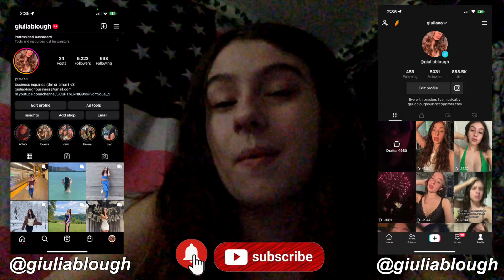COLLEGE WEEKEND IN THE LIFE | unc chapel hill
spend a SUPER FUN WEEKEND with me in COLLEGE at UNC CHAPEL HILL going to PARTIES, DORM LIFE, GAMES, and more !!

heyyyy hottiesss

In this video i brought you guys along my fun weekend in my life in college! I went to visit my friend at unc chapel hill and we all did so much stuff did from partying, to dining halls, dorm life, unc field, daily life, mall and more. This weekend was so much fun and one of my first college town weekends! Let me know what you guys thing about university of north carolina chapel hill!

i hope you enjoy(ed) watching my COLLEGE WEEKEND IN THE LIFE | unc chapel hill

In this video I used Cannon G7X

But in other videos i may also use
The Canon EOS Rebel T6i

love you guys so muchhh :)